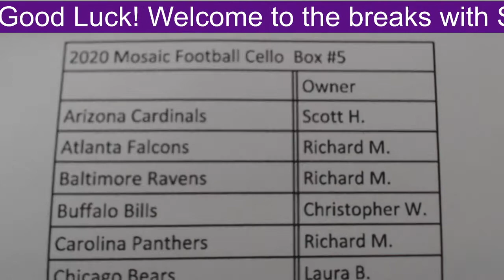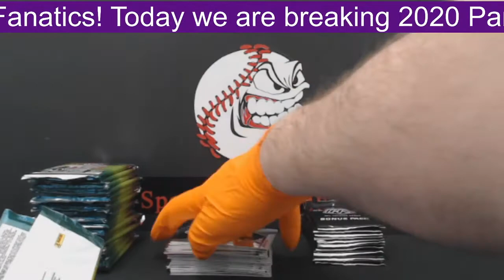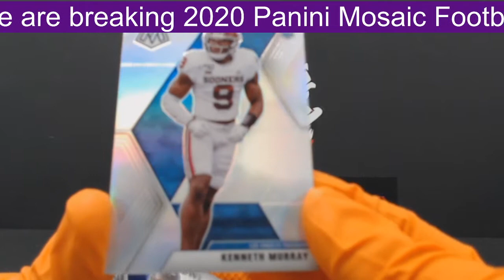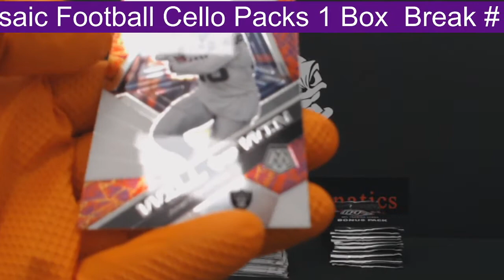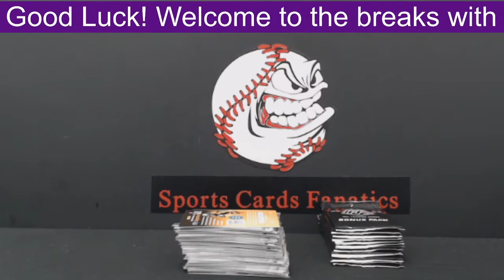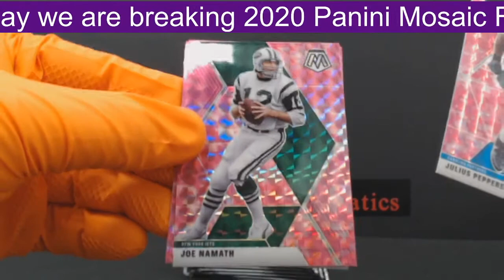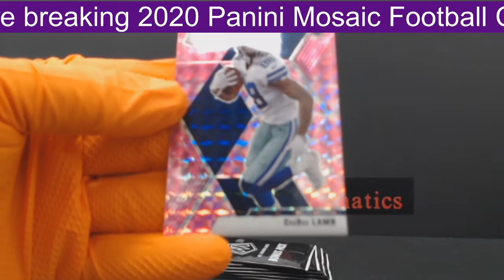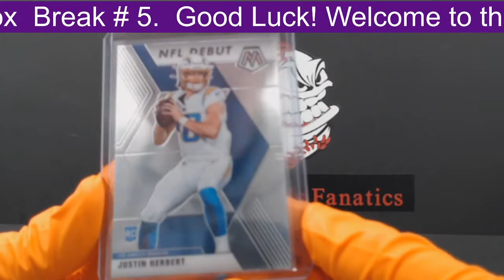2020 panini mosaic cello packs 1 box break # 5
herbert, burrow, hurts